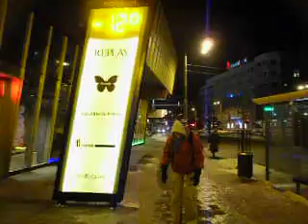Fembot Mythbusters!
Sophie the well designed fembot keeps functioning at sub zero temperatures in Estonia